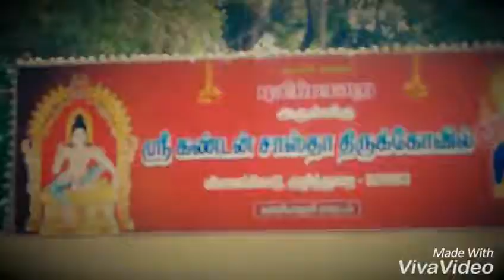Puliparai Temple Mandala Pooja function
Mandala Pooja